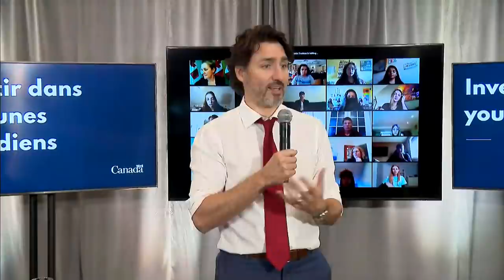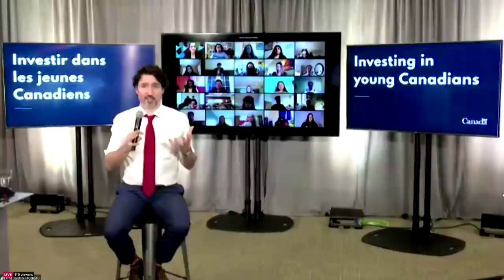Trudeau, Freeland field questions from Canada's youth in virtual townhall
Canadian Prime Minister Justin Trudeau and Deputy Prime Minister Chrystia Freeland took part in a virtual townhall with the nation's youth from across the country for a Q&A session.

"This has been a tough year for everyone, but it's been particularly tough for young people. I know my kids at home have had a huge tough time at it not seeing friends the same way, not being able to do the same kinds of events, but also a deeper concern at what this is going to mean for the coming years," Trudeau said.

A number of topics were discussed, including what was being done to save the environment and to lessen the reliance on fossil fuels.

"We need to do an awful lot more to fight climate change and protect our environment," the PM said, adding that his government has done a lot over the last five years including putting a price on pollution, making investments in renewable energy as well as in research in new technologies.

The inequalities within Canada's health-care system were also raised.  Freeland pointed to the allocation of $500 million towards the national strategy to pay for high-cost drugs for rare diseases in her recent federal budget. She also said the government's extension of the Employment Insurance (EI) Sickness Benefit from 15 weeks to 26 weeks will go a long way to helping.

Another topic discussed was the rise in anti-Asian hate, something Trudeau called "extremely, extremely concerning. Because it's not who we are."